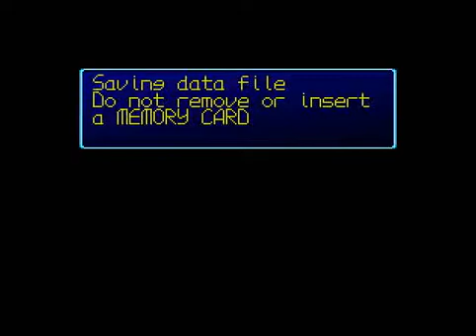Digimon World - Night 132-134 - Kabuterimon Training I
Just training part one.